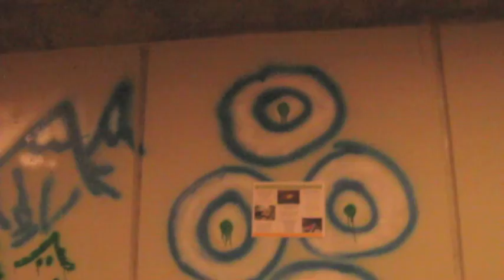NightWalk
First day of my 3 day walk. Night walk with Anlya